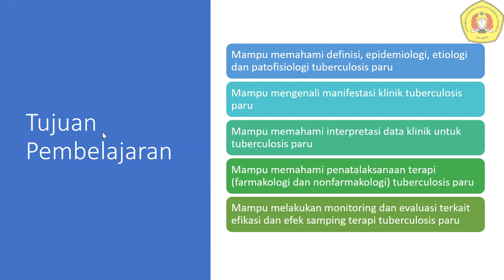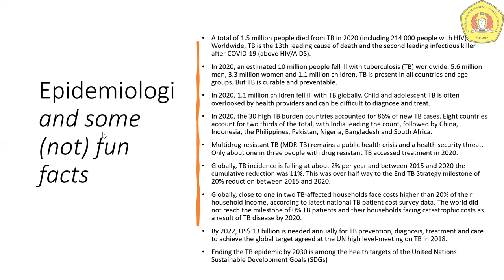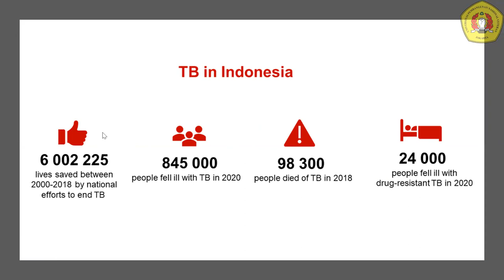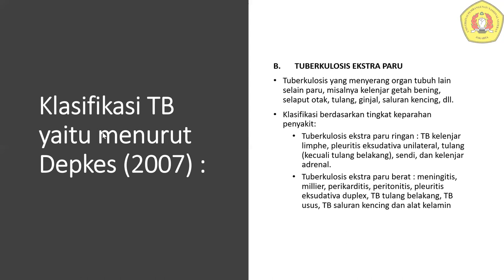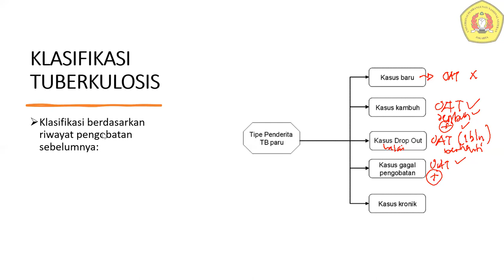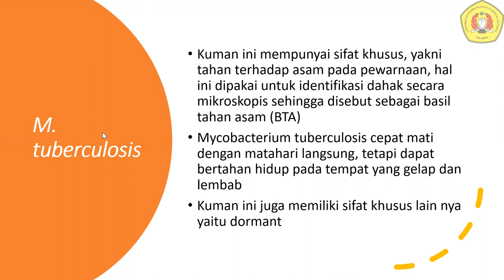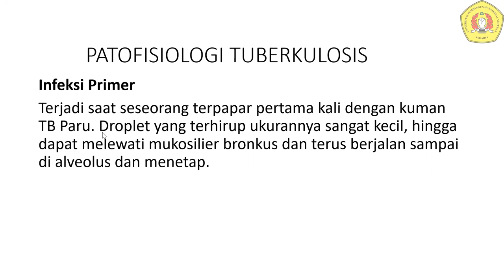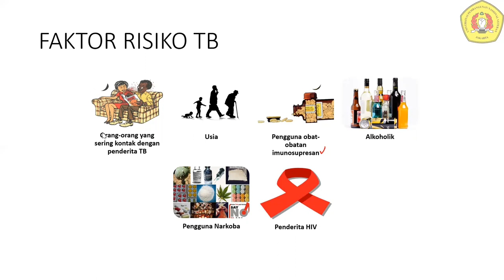Pengantar Farmakoterapi Tuberkulosis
Assalamualaikum..
Salam sejahtera.

Video kali ini adalah tentang Pengantar Farmakoterapi tuberkulosis.
Semoga bermanfaat...
Jika ada pertanyaan dan saran, silakan tulis di kolom komentar ya...

Salam bela negara, Farmasi untuk bangsa